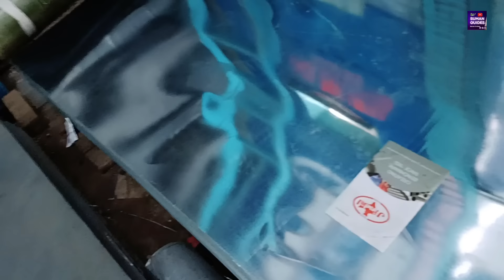কারখানার দামে টিন কিনুন বড়বাজার থেকে/টিনের পাইকারি মূল্য ২০২৩/wholesale market in Kolkata/GI sheet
কারখানার দামে টিন কিনুন বড়বাজার থেকে/টিনের পাইকারি মূল্য ২০২৩/wholesale market in Kolkata/Roofing sheet/Gi steet

De_

সুপ্রিয় দর্শক বন্ধু আজ আমাদের উপস্থাপনা কলকাতা টিনের পাইকারি বাজার।আপনাদের মধ্যে অনেকেই অনুরোধ করেছিলেন পাইকারি মূল্যে টিন নিয়ে একটি ভিডিও তৈরি করার। তাই আজ আমাদের এই উপস্থাপনা। পাইকারি মূল্যে টিনের একটি সঠিক ঠিকানা আজ আপনাদের সামনে তুলে ধরলাম।আপনাদের সুবিধার জন্য ভিডিওটি ডেসক্রিপশন বক্সে দিয়ে দিলাম বিক্রেতার নাম ঠিকানা ও ফোন নম্বার প্রয়োজনে ফোন করে ওনার সঙ্গে যোগাযোগ করতে পারেন।

Dear Visitor Friends, Today our presentation is Kolkata Wholesale Tin Market You can do business in your own area by purchasing different types of tins at wholesale prices Increasing demand for this item is everywhere For your convenience, I have given the wholesaler's name, address and phone number in the video description box. If necessary, you can contact him by calling.

प्रिय आगंतुक मित्र, आज हम कोलकाता में थोक टिन की दुकान प्रस्तुत करते हैं।घर की साफ-सफाई या अन्य कई कामों के लिए ये तीनों बेहद जरूरी चीजें हैं आप इन थोक दुकानों से विभिन्न प्रकार के टिन खरीदकर अपना व्यवसाय शुरू कर सकते हैं आपकी सुविधा के लिए, मैंने वीडियो विवरण बॉक्स में थोक टीम विक्रेता का नाम, पता और फोन नंबर दिया है। यदि आवश्यक हो, तो आप उसे कॉल करके संपर्क कर सकते हैं।

পথ নির্দেশ ::-- হাওড়া থেকে শিয়ালদহ গামী যে কোন বাসে, রাজাকাটরা স্টপেজে নেমে বাঁদিকে নেতাজি সুভাষ রোড অতিক্রম করে মহর্ষি দেবেন্দ্র রোডে পড়বে এই পাইকারি টিনের দোকানগুলি। শিয়ালদহ থেকে হাওড়া গামী যে কোন বাসে রাজাকাটরা বড়বাজার স্টপেজে নেমে ডানদিকে নেতাজি সুভাষ রোড অতিক্রম করে মহর্ষি দেবেন্দ্র রোডে পড়বে এই পাইকারি টিনের দোকানগুলি। ধর্মতলা থেকে হাওড়া গামী বাসে বড়বাজার স্ট্যান্ড রোড স্টপেজে নেমে রাজা মার্কেটের পিছনেই পড়বে এই টিনের পাইকারি মার্কেট।

दिशानिर्देश::--हावड़ा से सियालदह जाने वाली किसी भी बस में, राजाकटरा स्टॉप पर उतरें, बाईं ओर मुड़ें, नेताजी सुभाष रोड, महर्षि देवेंद्र रोड को पार करें और आपको ये थोक टिन की दुकानें मिलेंगी।सियालदह से हावड़ा जाने वाली किसी भी बस में, बड़ाबाजार राजाकटरा स्टॉप पर उतरें, दाईं ओर नेताजी सुभाष रोड पार करें और महर्षि देवेंद्र रोड पर आएं।धर्मतला से हावड़ा जाने वाली कोई भी बस, स्टैंड रोड बड़ाबाजार स्टॉप पर उतरें और आपको राजाकटरा मार्केट के पीछे ये थोक टिन की दुकानें मिलेंगी।

Directions::-- In any bus going from Howrah to Sealdah, get off at Rajakatra stop, cross Netaji Subhash Road to the left and come to Maharshi Devendra Road.Any bus going from Sealdah to Howrah, get off at Rajakatra Barabazar stop, cross Netaji Subhas Road to the right and come to Maharshi Devendra Road.Any Howrah bound bus from Dharmatala get off at Stand Road Barabazar stop and you will find these wholesale tin shops on Maharshi Devendra Road behind Raja Katra Market.

ব্যবসায়িক যোগাযোগ/व्यावसायिक संपर्क/
Business communication

MNB BAJRANG STEEL PRIVATE LIMITED

7/1 MAHRSHI DEVENDRA ROAD KOLKATA 700007